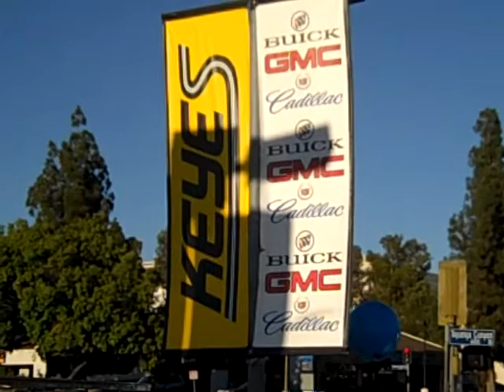2009 Chevy Cobalt at Keyes Woodland Hills Buick GMC Cadillac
This 09 Chevrolet Cobalt is located just northwest of Los Angeles in the heart of the San Fernando Valley in Woodland Hills California.    Keyes Woodland Hills Buick and GMC is your neighborhood dealer "Where It's Fun To Buy A Car."  Make sure to see or talk with David Bradley for the best price and best service.